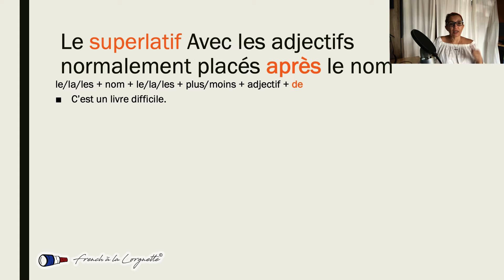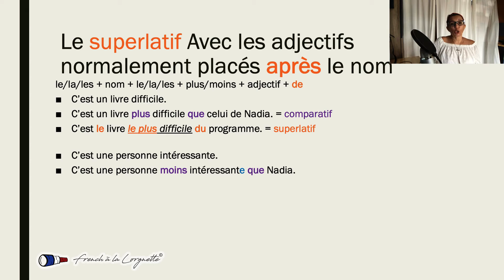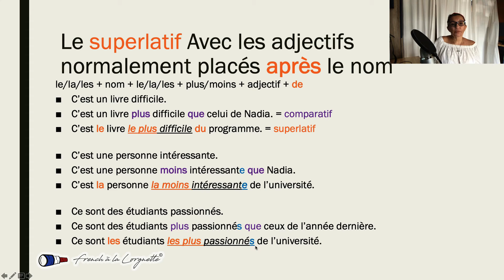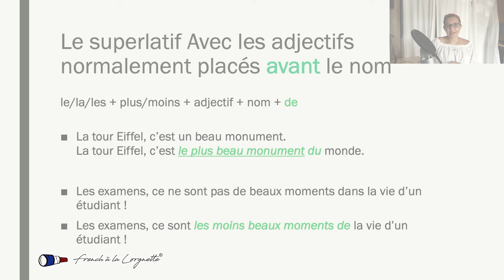French superlative-adjectives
About the superlative using adjectives in French
French à la Lorgnette is a channel for short French grammar and pronunciation tutorials from beginners to more advanced learners. It is aimed first at my students at UC Santa Cruz (California) and therefore follows their curriculum. Any learner of French might find these videos useful.